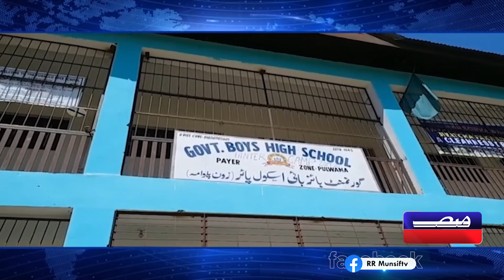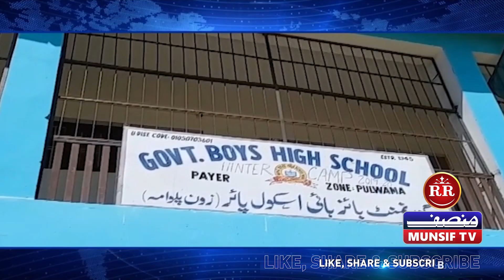MUNSIF JKL DIARY | 19th - April -2023